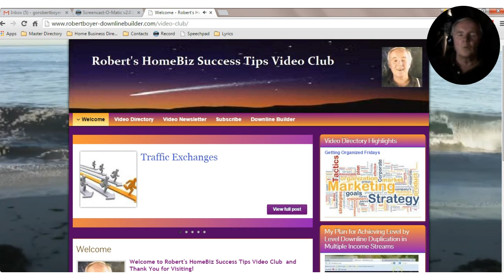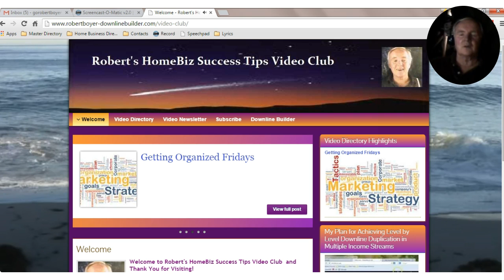Establishing Your Why Do It Motivation